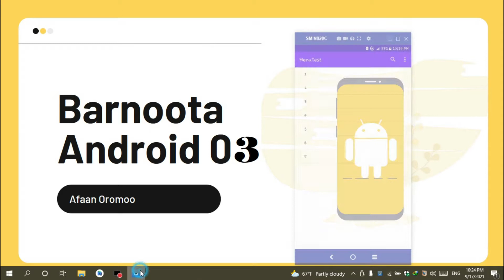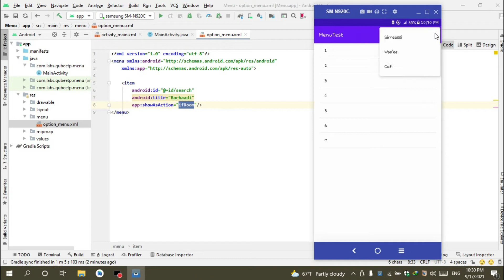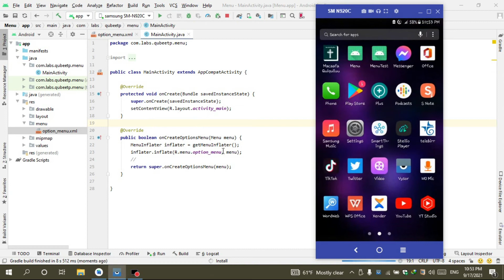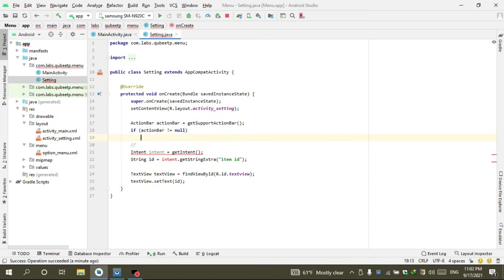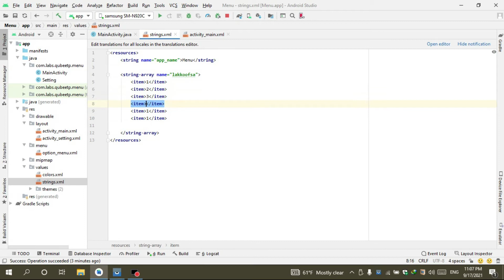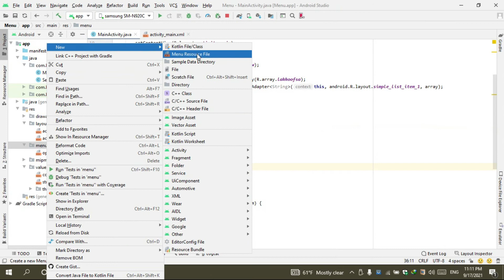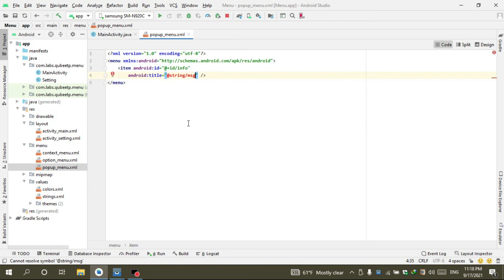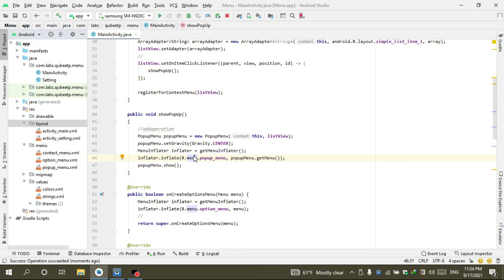Android Menu - Options, Contextual and Popup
In this video you will learn the three types of menus in android app. Options menu, Context menu, and popup menus.

The menu will be displayed in the app bar. For this we will override onCreateOptionsMenu and pass our own menu.xml file. Also we will handle click events on the single items in the onOptionsItemSelected method.

Suur-sagalee kanarratti, akkaataa itti android Menu gosa garaa garaa hojjetan isin barsiisa.
Android Menu gosa sadiiti jira isaanis QubeeTechPresent ContextMenu PopupMenu_OptionMenu jedhamu.
Isaan kun hundi fakeenya gaarii fudhachuun video kanarratti ibsamaniiru.
Kanaaf,
Marsariitii keenya daawwachuu hin dagatiinaa;
Video isaan kaan, ilaaluu yoo feetan playlist keeny keessa seenun argachuu dandeessu